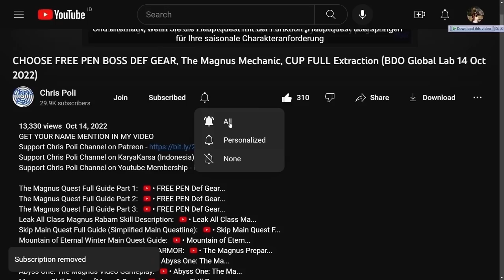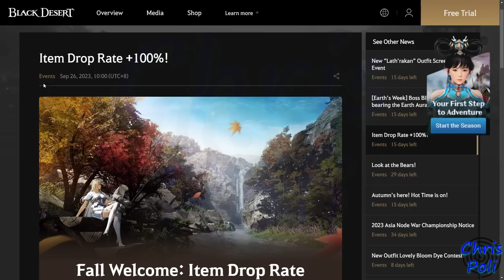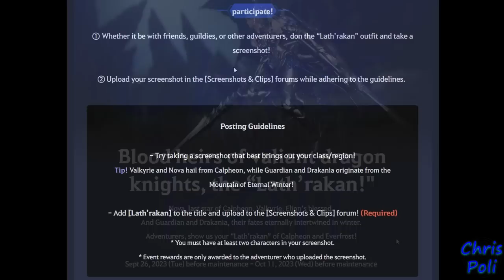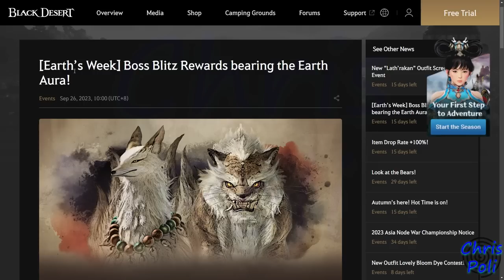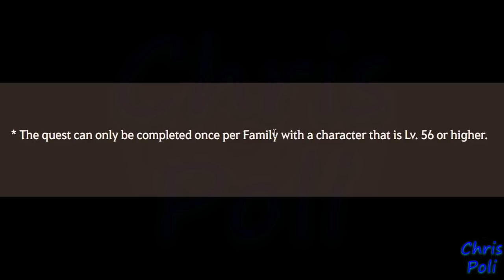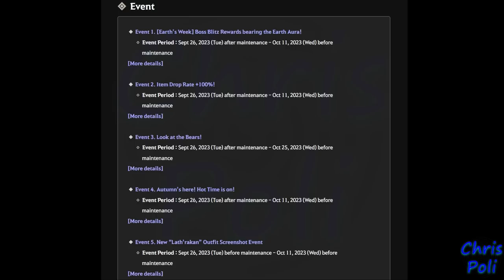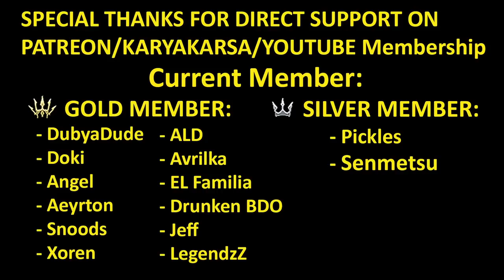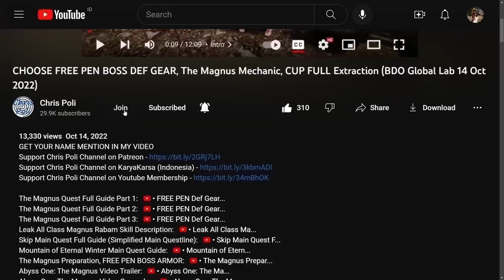100% Item Drop Rate, 500% EXP BUFF, Crunchy Hangwa (BDO Event Recap, 26 Sep 2023) BDO Update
Special Thanks To:
Gold Member:
  - DubyaDude
  - Doki
  - Angel
  - Aeyrton
  - Snoods
  - Xoren
  - Avrilka
  - EL Familia
  - Drunken BDO
  - Jeff
  - LegendzZ
Silver Member:
  - Pickles
  - Senmetsu
Bronze Member:
  - Art Aizen
  - JELLY
  - Matenga
In-Active Member:
  - JimmySnakes
  - Bebu
  - Deathraki
  - DevilzSoull
  - Ofdimaelr
  - Dhoomasiani
  - iSmokejumper
  - ALD
  - Grosag
  - Cho Ttomate
  - SaniePeGard
  - Wammy
  - Havoc|Palag2
  - SorcShopTV
  - Illyananiko
  - Lana ♥ Linda
  - KiLLSTEAL
  - Devineblur
  - Nejc Tušek
  - Loafie
  - Ricky
  - Alexandre
  - Transatlanticize
  - Kesshouban
  - TokenR42
  - UNENDINGFEAR
  - Demonyte
  - BenNike
  - CripsGang
  - Isaac Nathanael
  - Choz
  - ThugWill Ch.
  - Homie
  - Jan-Andres Alvaro
  - KAIMANA
  - Zelusoz
  - Zacrue
  - RenegadesX
  - Clouty
  - MoonpieBDO
  - Humeri
  - MAGNUMSCHLONG
  - Henry
  - Populatus
  - SusuKentalManis
  - Dan L
  - Fandorin
  - Crowkshire
  - Firdaus
  - Tepan Gaming
  - GimontFindingGF
  - VIzsla
  - AghanimScepter
  - Remi-(AWJL)
  - Platinia
  - SkawColambia
  - Nawaf
  - SnikiBiki
  - Agis_II (NA Guild)
  - DavidJeonChuong
  - EdwardMaboLim
  - Trancestor
  - LickyCleanies
  - Soonuh
  - Puuf
  - Kinnsley
  - LeeChamp
  - Carlsenn
  - LazyLeader
  - MysticForest
  - ThePirateBeowolf
  - Charles
  - Henry
  - UpScale
  - Kenny
  - Preligrium
  - Lowch
  - Spartan (NA Guild)
  - Doughnuts
  - Ellion
  - Bumaru
  - CaptainSpock
  - Leon Muhkuh
  - Mansuru
  - Miuse
  - Ryusei
  - Mr Joiner
  - M. Owen
  - Deffmond
  - Pulv

Time Stamp:
00:00 Intro
00:11 Tips to Watch Any of Chris Poli's Video
00:33 New Event After 26 September 2023 Update
00:42 Autumn’s here! Hot Time is on!
01:22 Item Drop Rate +100%!
01:49 Optimize Drop Rate Buff Guide
02:16 Optimize EXP Buff Guide
02:30 New “Lath’rakan” Outfit Screenshot Event
04:01 [Earth’s Week] Boss Blitz Rewards bearing the Earth Aura!
04:30 [Event] Earth Aura - Craving for Power Quest
05:58 Look at the Bears!
06:42  [Event] Crunchy Hangwa Spawn Bear
07:52 Pearl Shop Update Sale Review
07:59 Lath’rakan Outfit for Drakania, Nova, Guardian, Valkyrie
10:25 Lath’rakan Outfit Pack (10%)
10:41 Atoraxxion Pet Pack (33%)
10:55 Angelic Queen Outfit Resale (10%)
11:06 Sugar Rush Outfit (10%)
11:15 +300 LT Family Inventory Weight Limit Expansion
11:25 Family Inventory +4 Expansion Sale (15%)
11:37 Family Inventory Weight Limit Expansion (15%)
11:48 Any Other Package
12:04 Special Thanks for Direct Support
12:32 Support Chris Poli Channel on Patreon/KaryaKarsa/Youtube Membership
13:12 Ending
13:33 Special Thanks for My Ranger Art by Arabella Elric